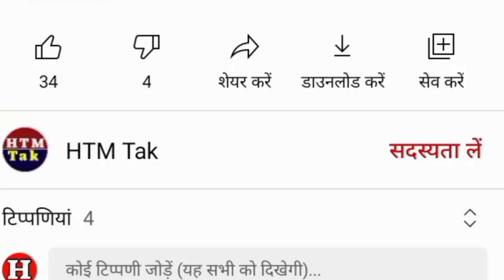Aaj 28 December 2021राजस्थान अनाज मंडियों ताजा भाव | मुंगफली ग्वार मूंग मोठ सरसों | Aaj Mandi Bhav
Rajasthan anaj Mandi ke bhav moth ke bhav

Aaj Ka Bhav gwar ke Bhav gwar ke bhav

Nagaur Bikaner Jodhpur nokha Barmer Nagaur medta Mandi ke bhav

Mandiyo Ka Mandi latest price Rajasthan anaj Mandi ke bhav

Mung moth gawar mungfali Til chana mungfali market taaja bhav

Rajasthan anaj bajar bhav moth taaja rate